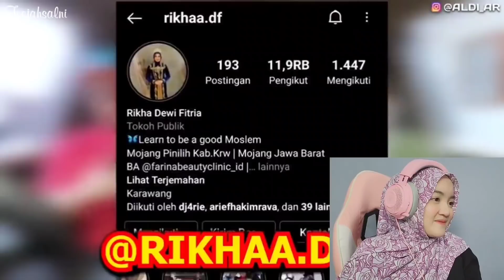PERTAMA KALI NONTON LANGSUNG SUKA !! BRUNEI REAKSI GUS ALDI